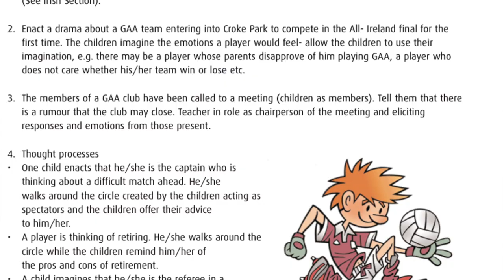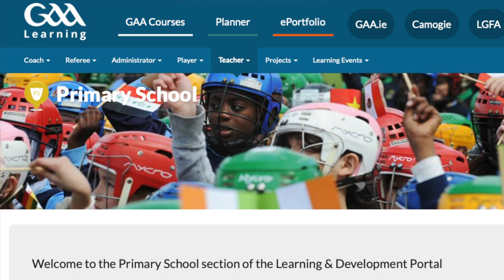GAAPrimary Challenges Intro